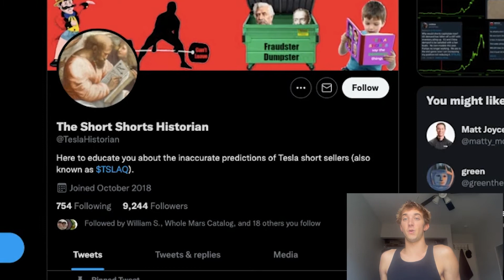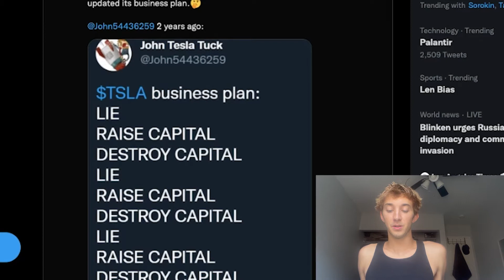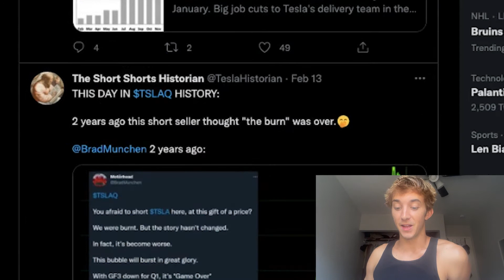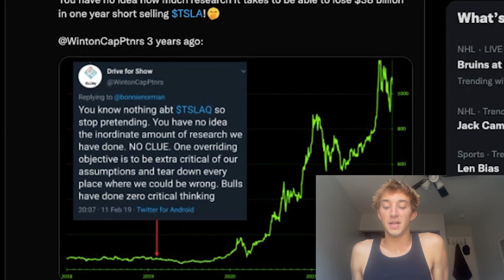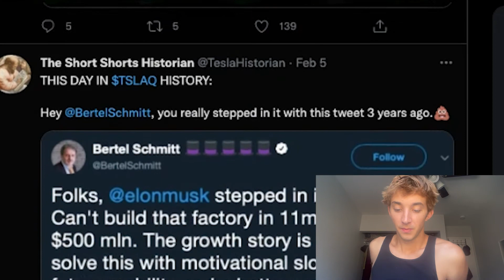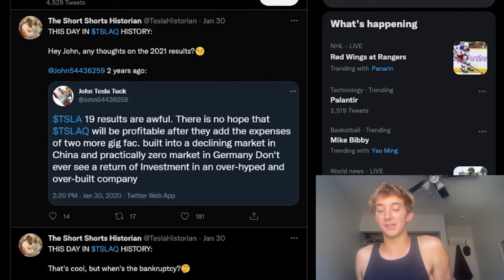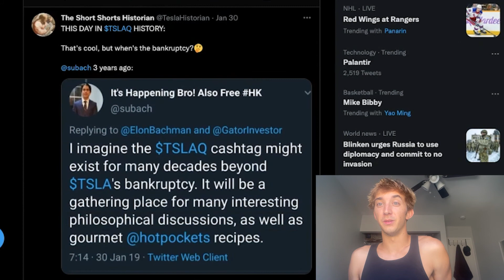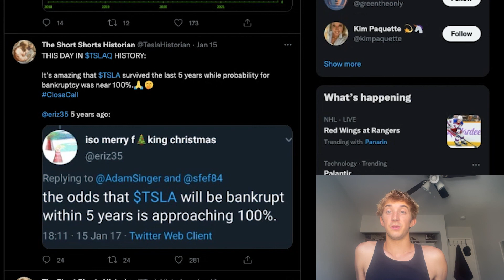In Memory of the Tesla Short Sellers